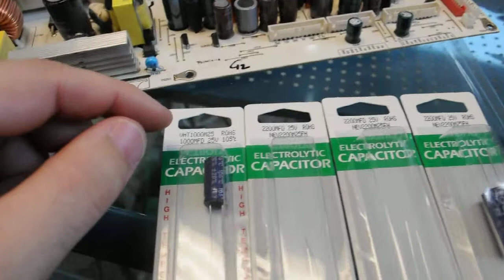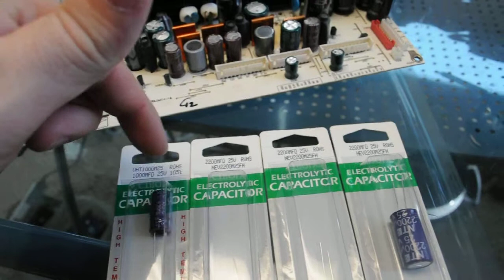Repair of a Power Board from a LG 47 inch Plasma with builtin DVR to replace bad capacitors.